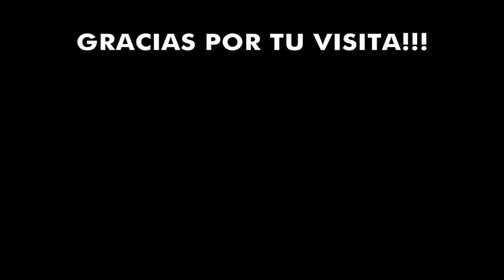10 GOLAZOS de la Liga Brasileña⚽🇧🇷 Imposibles De Olvidar